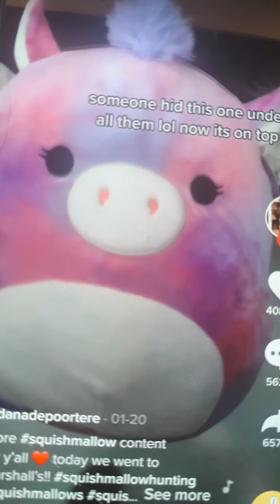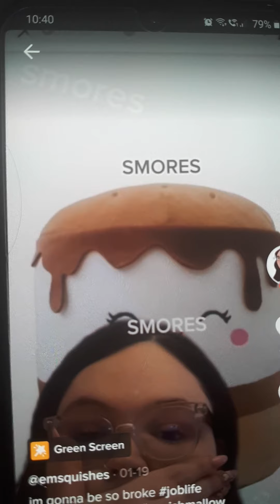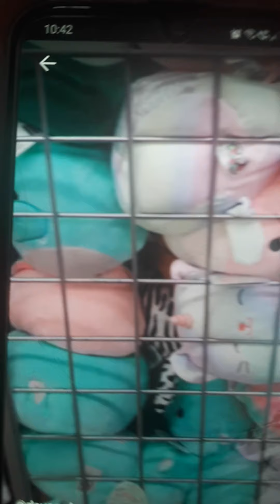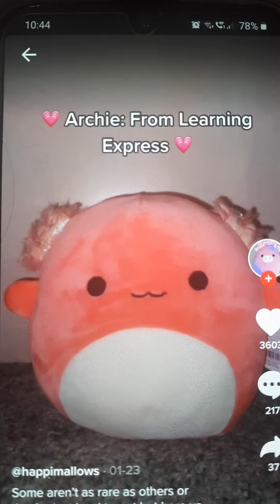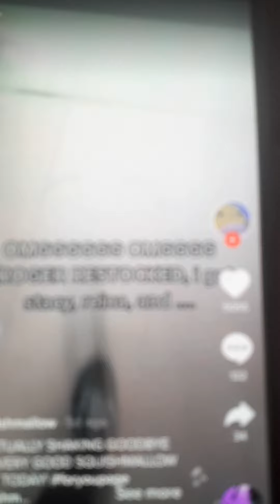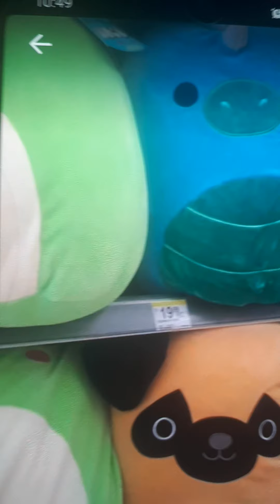13 February 2021